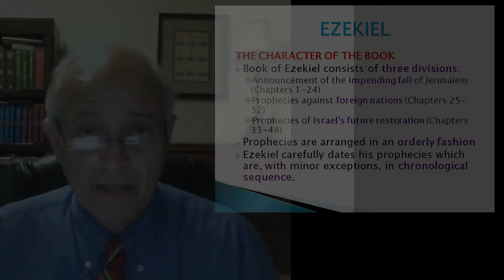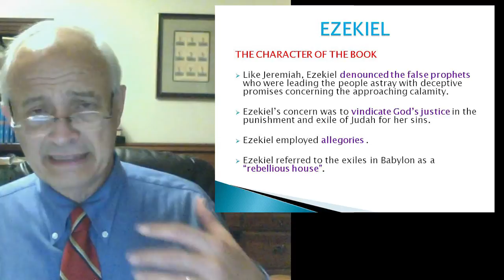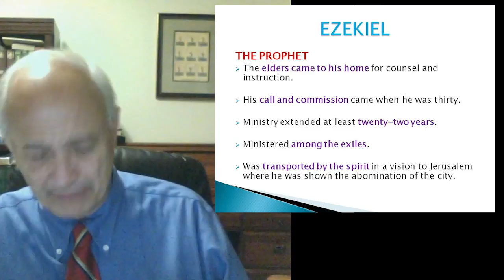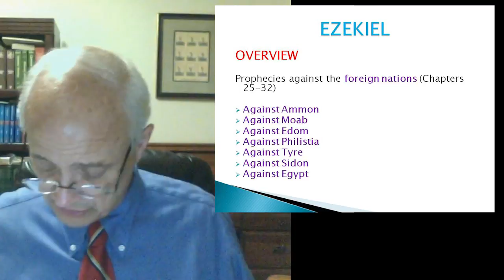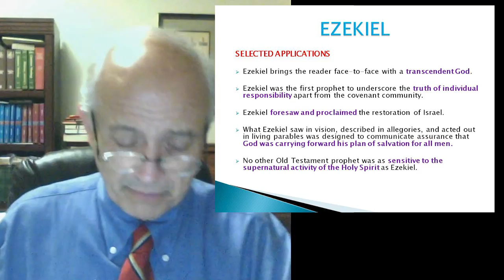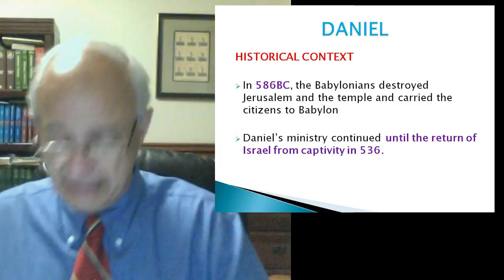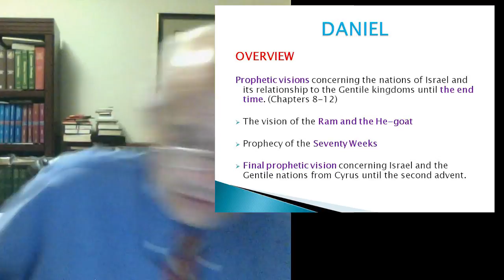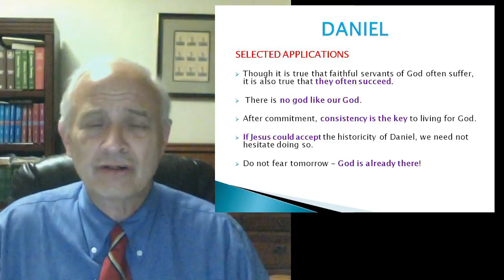The Major Prophets Lesson Four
The Major Prophets with Dr. Jim Chatham Lesson Four